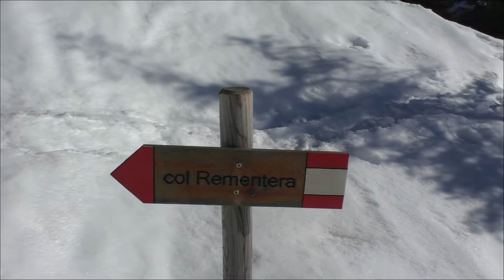Col Rementera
Breve e facile escursione molto appagante principalemente davanti al gruppo dei Brentoni a Sella Ciampigotto (Vigo di Cadore) .